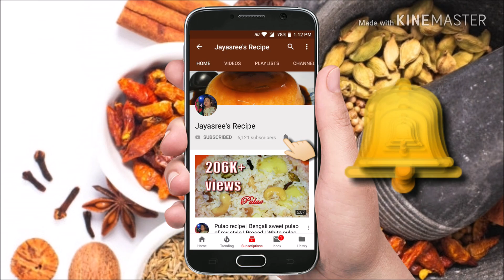Basic cooking - How to cut & clean pomfret ? Tips & tricks to cut fish | কিভাবে পমফ্রেট মাছ কাটে ?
How to clean pomfret fish
How to cut pallet fish
Here in this video shown how to clean and cut pomfret / paplet fish
If you have any query you can ask in description box below